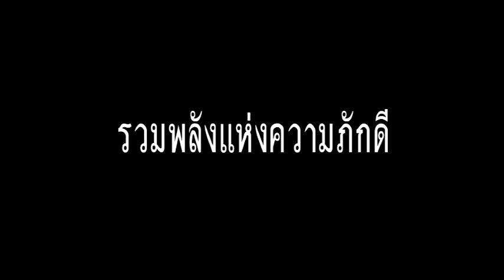กิจกรรม "รวมพลังแห่งความภัคดี" โดยมหาวิทยาลัยราชภัฏสงขลา